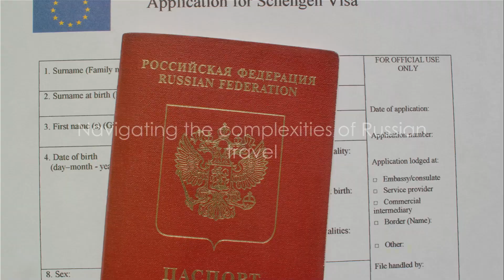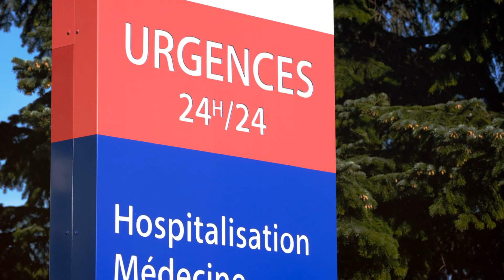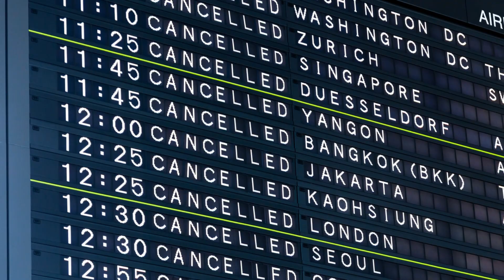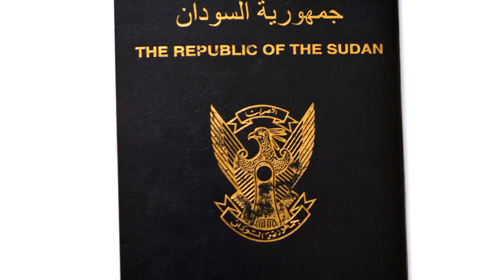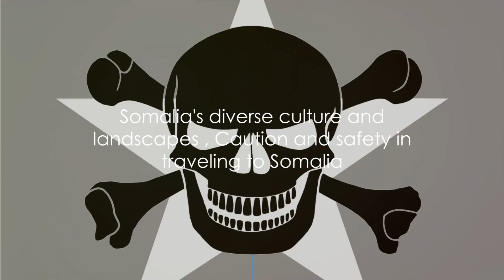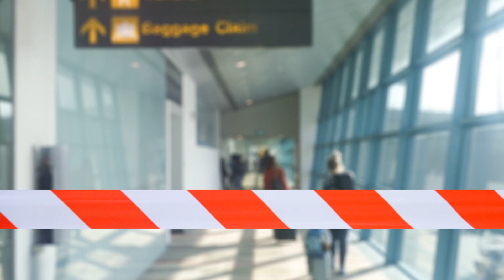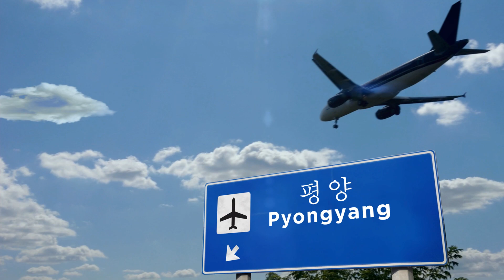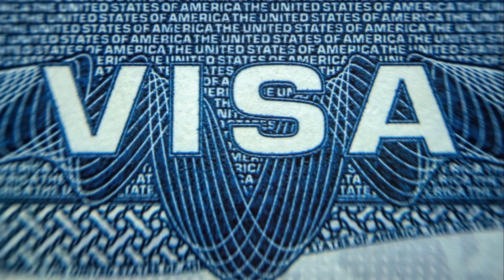8 Countries Americans Should Avoid in 2024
Today, we’re venturing off the beaten path to explore 8 countries Americans Should avoid in 2024.

Here  at Great Life after 50, we enjoy traveling and exploring the world. We like to think at what we, at great life after 50, call middle age(50 to 70 years old) people should be enjoying life. You worked hard to get to this age, now it's time to enjoy it.

These 8 places are not welcoming to Americans.

Some of these places would make for a wonderful vacation but geopolitics sometimes has other plans.

If you have visited one of these places please share in the comments.